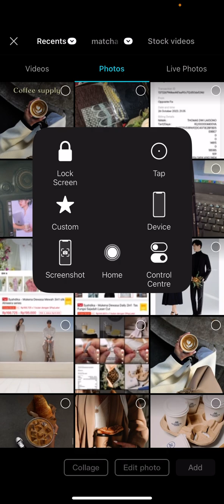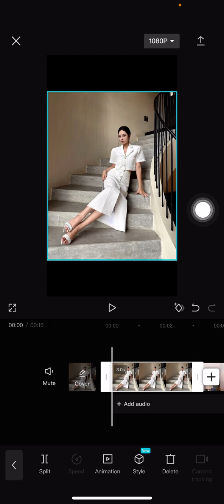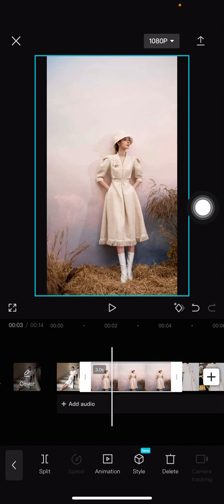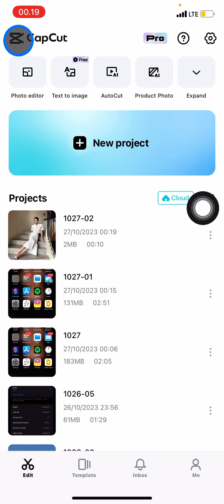Make a Video from a Bunch of Photos! How to Create Photo Video in Capcut by iOS iPhone?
Make a video from a bunch of your picture! You can create a video by adding several pictures. in the end you will have the video. Here is how to create video from photos.